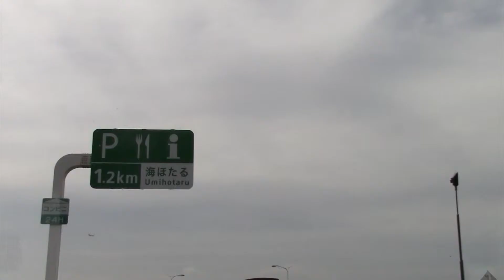CẦU _ ĐƯỜNG Ở NHẬT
Viet Nhat Takebashi - kênh chia sẻ thông tin văn hoá, con người, ngôn ngữ Nhật Việt cho cộng đồng Việt Nhật. Trân trọng cảm ơn các bạn hữu đã quan tâm và theo dõi.
Viet Nhat Takebashi - Viet Nhat共同のためにベトナムと日本の情報、文化、人生、言語を共有しているチャンネルです。
ご覧頂き誠にありがとう御座います。